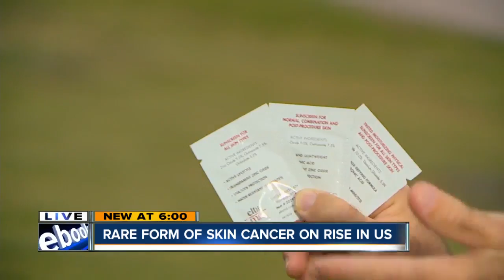Dermatologists warn of Merkel Cell Carcinoma during Skin Cancer Awareness Month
A rare, deadly form of skin cancer is on the rise in the US and has doctors warning patients to be extra protective with their skin.